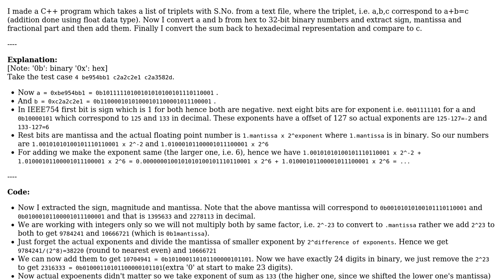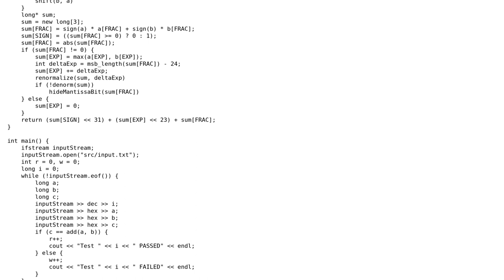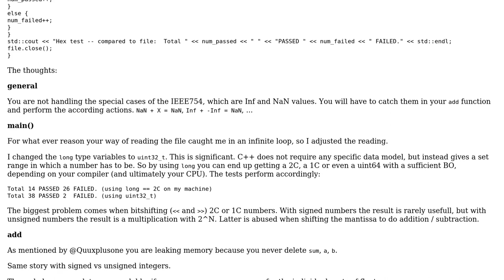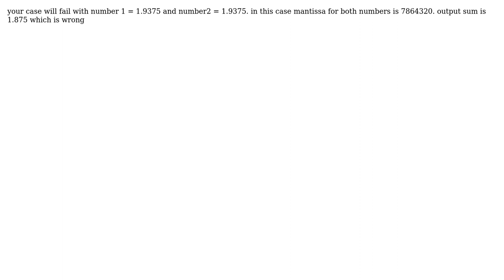Code Review: Addition of two IEEE754-32bit single precision floating point numbers in C++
With thanks & praise to God, and with thanks to the many people who have made this project possible! | Content (except music & images) licensed under CC BY-SA | Music | Images & others | With thanks to user sathyarokz user RE60K user FirefoxMetzger user DJHenjin user 200_success and the Stack Exchange Network Trademarks are property of their respective owners. You are responsible for your own actions.